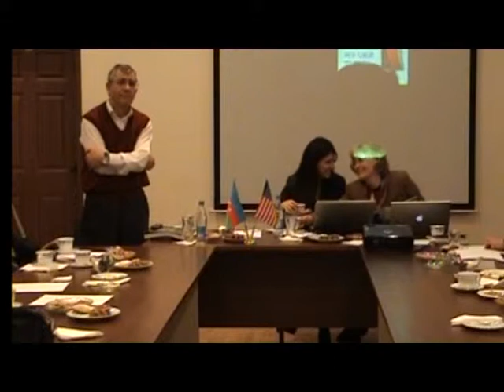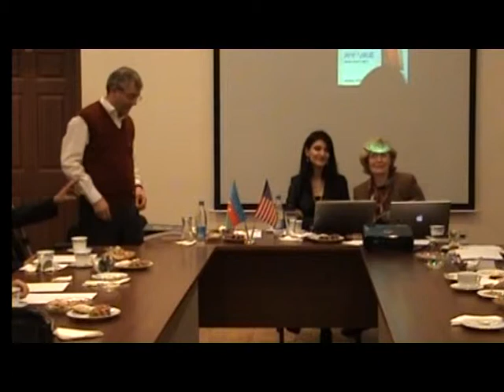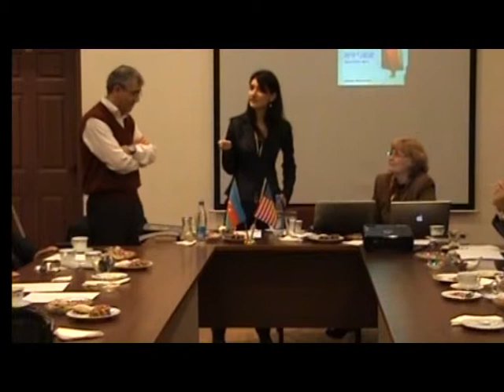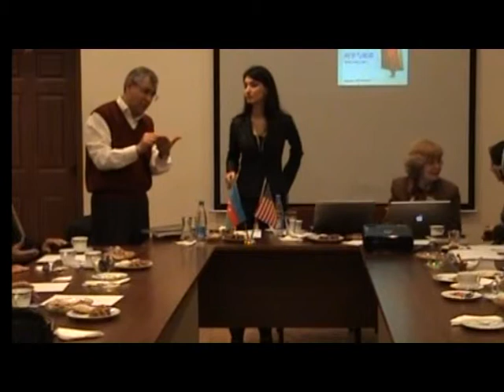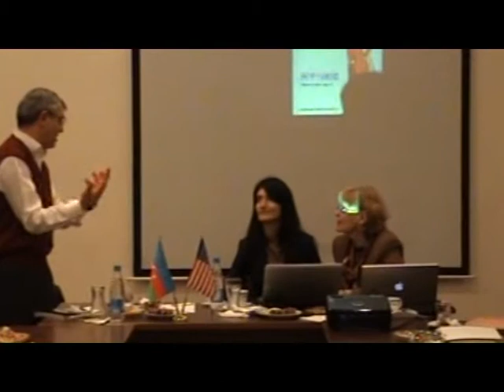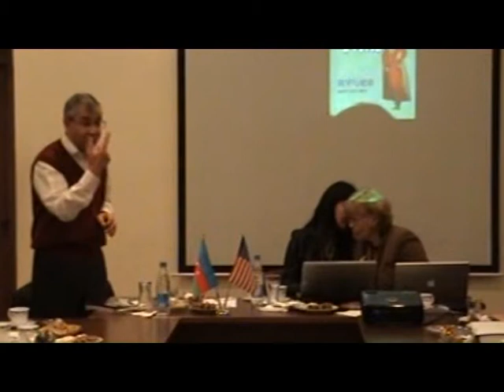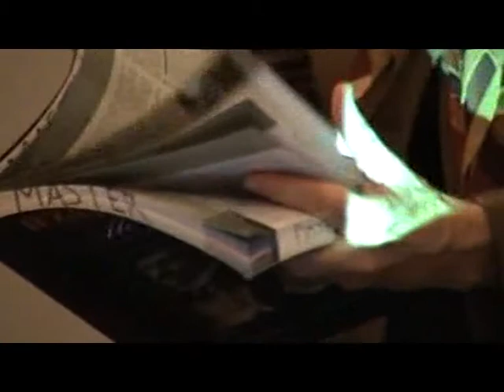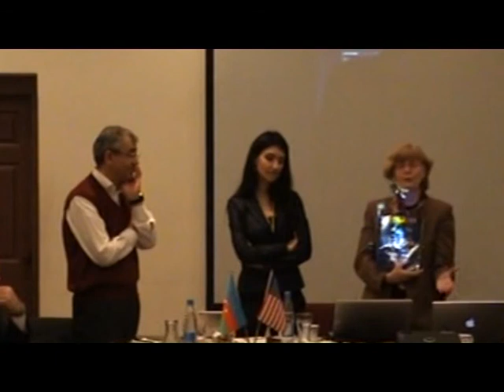Elm və Sənət Məclisi.Azərbaycanın ən məşhur romanı" Əli və Nino"nun müəllifi kimdir?Betty Blair 4